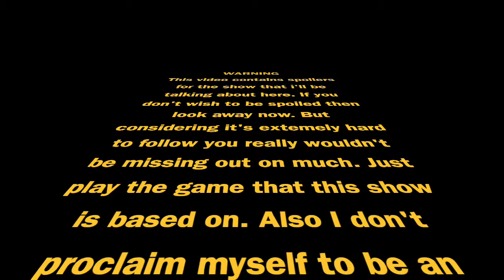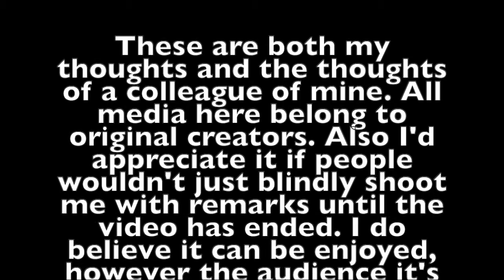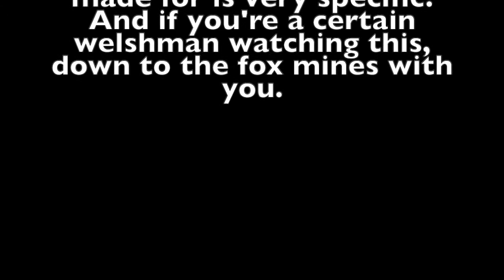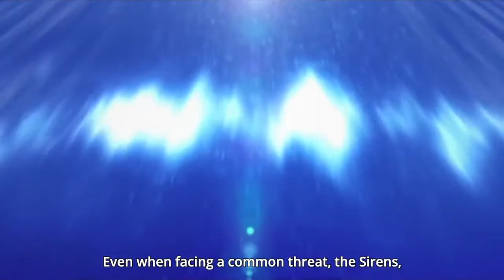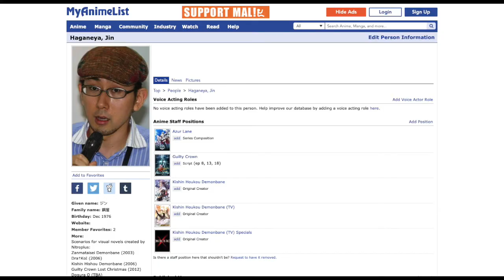Azur Lane The Animation Review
Hey guys, So this is just something I grafted together.

As always, original works belong to their respective creators and I hope you people stay safe.